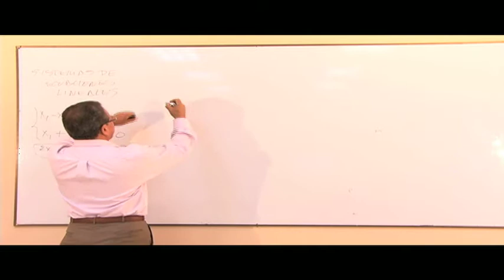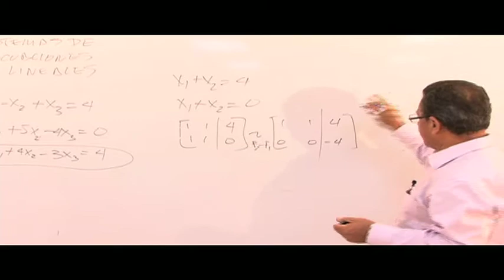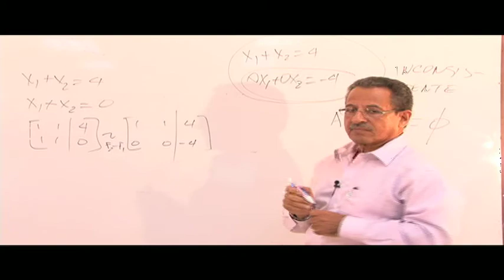Introducción a Sistemas Lineales - Sesión 4 - 9/9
Álgebra Lineal
Sesión 4 9/9
Introducción a Sistemas Lineales
M.Sc.  Gaudencio Zurita Herrera
ICM ESPOL